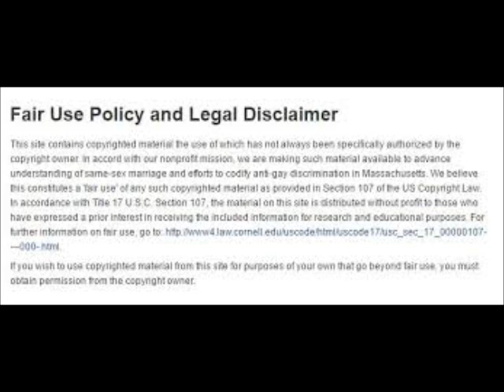Kenya Moore from the RHOA tells the media that Eva Marcille came for her and Porsha allegedly review